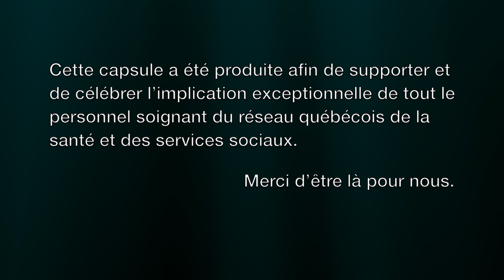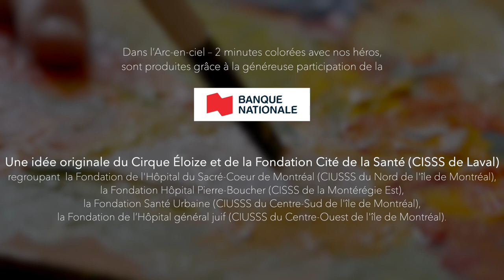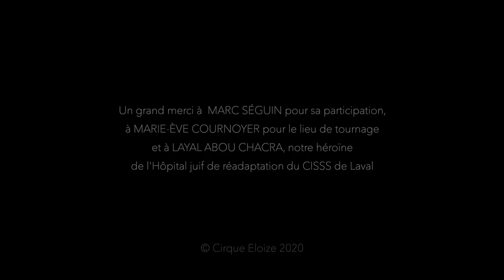#6 Héros de la santé : Marc Séguin rend un bel hommage à Layal Abou Chacra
Nous vous présentons Layal Abou Chacra, une infirmière clinicienne spécialisée en prévention et contrôle des infections à l’Hôpital juif de réadaptation du CISSS de Laval. Mère de 3 enfants, Layal est une femme d’action qui est passionnée des défis. Elle est aussi une grande passionnée de culture ; elle adore la peinture, le théâtre & le cirque. Afin de lui rendre hommage comme il se doit, nous avons fait appel à Marc Séguin, un peintre, romancier et cinéaste pour lui témoigner toute notre admiration pour son travail. Ce fut un message très touchant !

·      Idée originale : Cirque Éloize en collaboration avec la Fondation Cité de la Santé.
·      Production : Cirque Éloize
·      Réalisation : Apogée Solutions Créatives
·      Animation : Yan Imbault
·      Consultation : Mariano Lopez

Un grand merci à Marc Séguin pour sa participation et à Layal Abou Chacra, notre héroïne de l'Hôpital juif de réadaptation du CISSS de Laval.